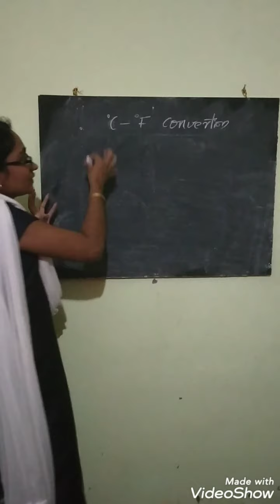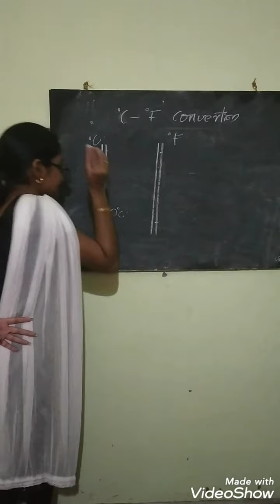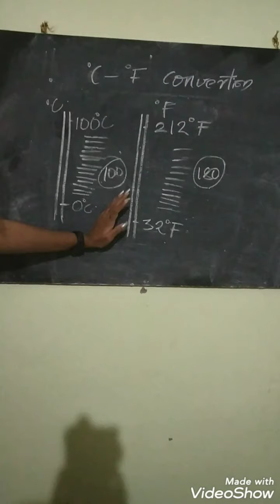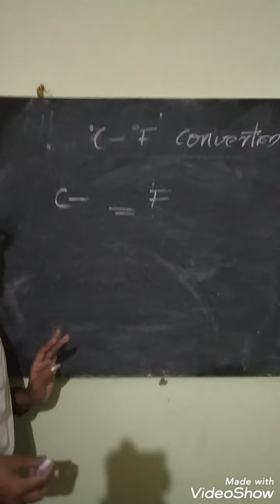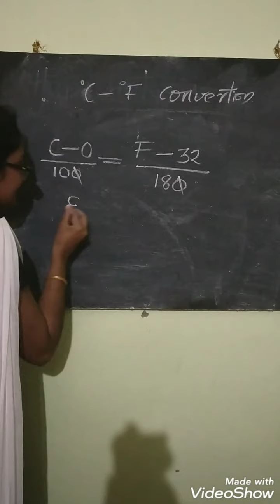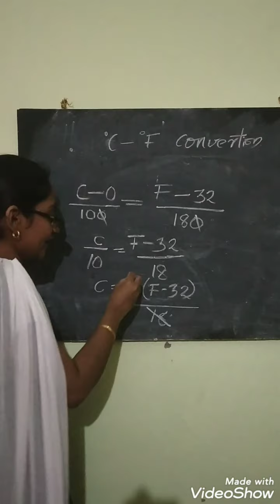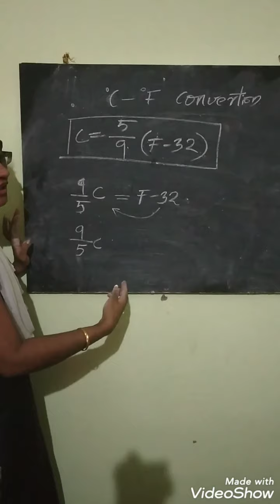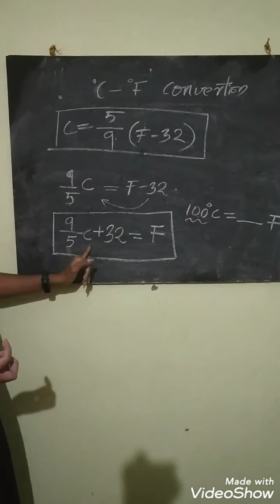Degree Celsius Fahrenheit conversion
Description of derivation of conversion of degree Celsius & Fahrenheit